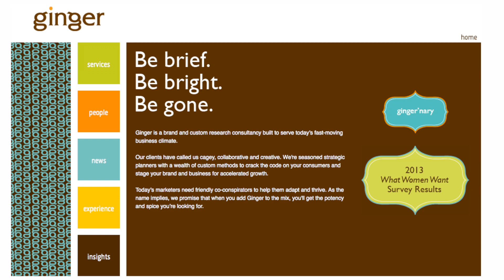Survey Shows What Women Really Want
A survey by Ginger Consulting shows that women are focused on their finances and making important human connections. Gillian Pensavalle (@GillianWithaG) has some more of the results.